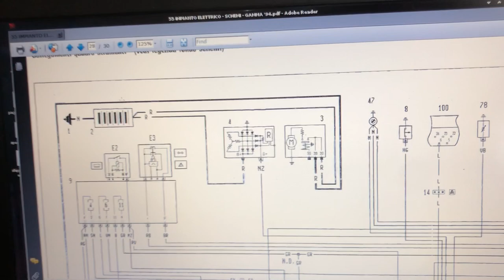Lampadine cruscotto Fiat Panda Young 900cc (141) anno 2000, modifica a LED, portalampade e parolacce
Attenzione a montare lampadine a LED nel quadro strumenti della vostra Fiat Panda. Attenzione soprattutto ai relativi portalampada nel quadro strumenti, alcuni di essi in combinazione con certi tipi di lampadine LED T5 possono mandare in corto il cruscotto, facendo saltare fusibili, bruciando le piste del quadro strumenti stesso e causando una cascata di bestemmie a raffica.
In questo video cerco di spiegare cosa puo' succedere, cosa mi e' successo, quanto ho bestemmiato,  e come evitarlo, quali lampadine cambiare, come fare e quale lampadina non va assolutamente cambiata, pena lo scorretto funzionamento dell'alternatore.
Spero sia chiaro, meglio non riesco a spiegarmi. :)